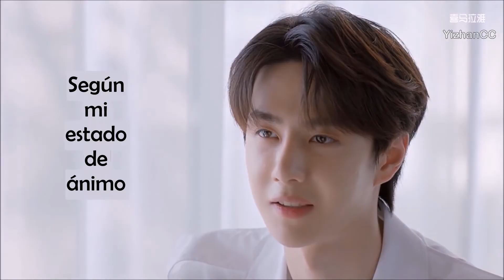[20200620] «Amor es compañía» − ¿De qué tratará el programa?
Ximalaya es una plataforma de audio, en donde se suben podcasts, programas de radio, audiobooks, entre otros.

Entre Junio/20 y Febrero/22 Yibo mantuvo un programa de radio llamado "Amor es compañía" donde subía audios cortos con algún dato interesante de diversos temas.